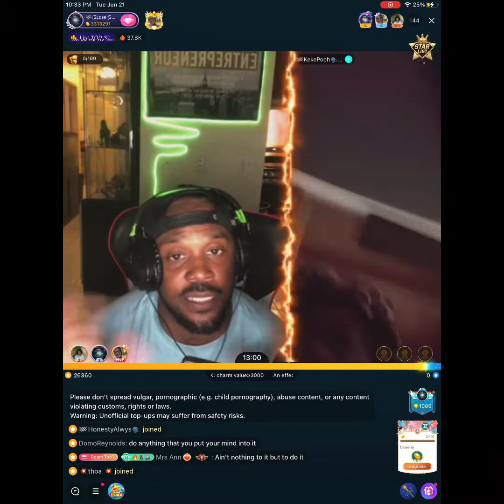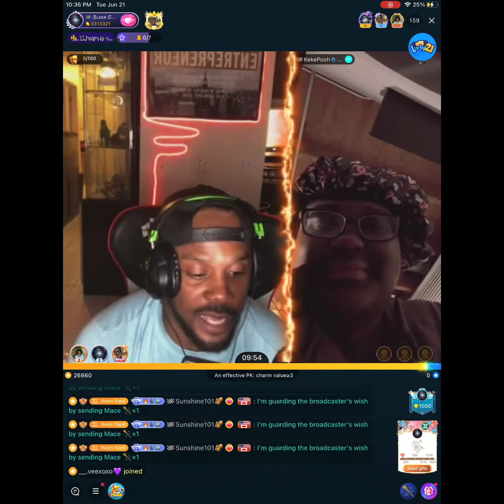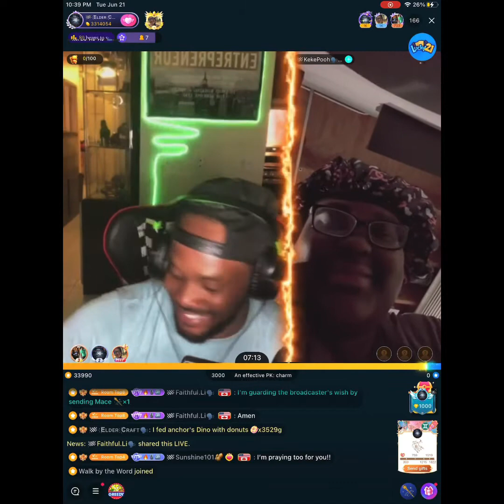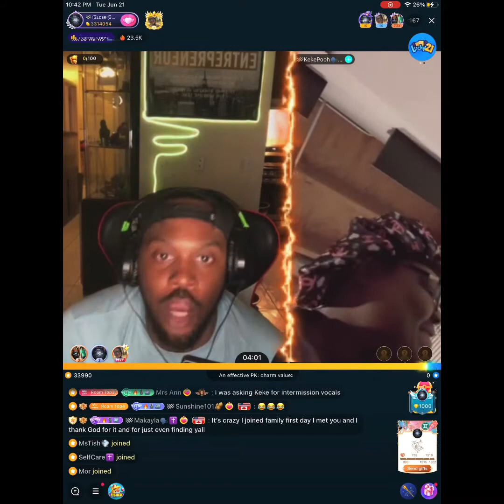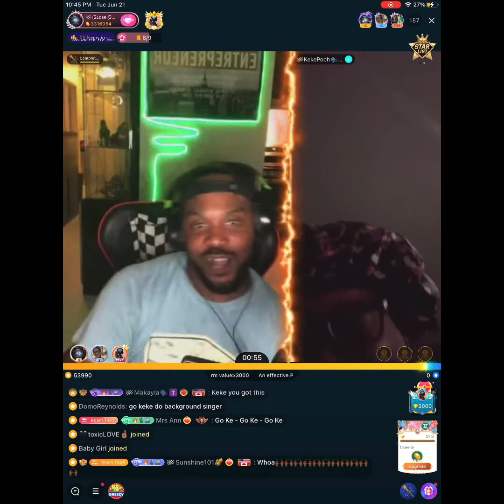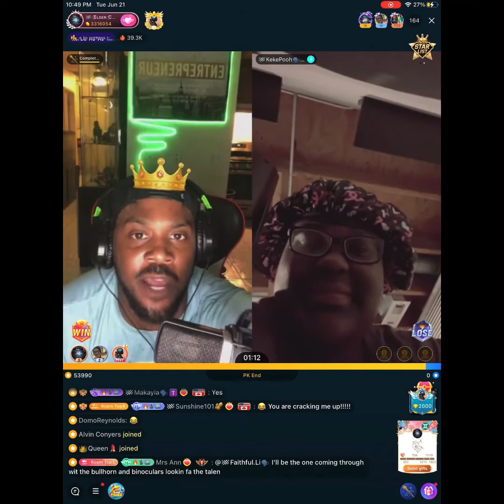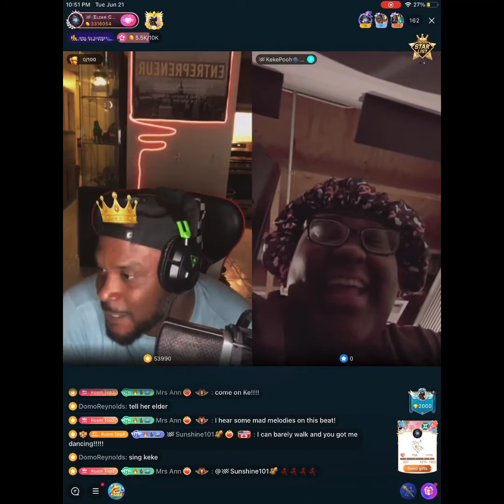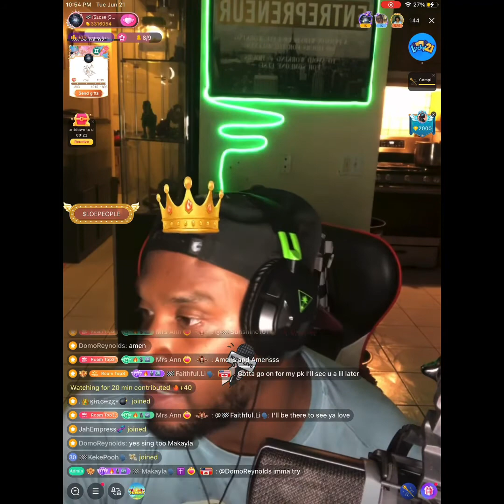Impossible Star Pk …CraftyDaRapper Vs Kekepoo… Elder Freestyle 11:20 , 15:30 Timestamps